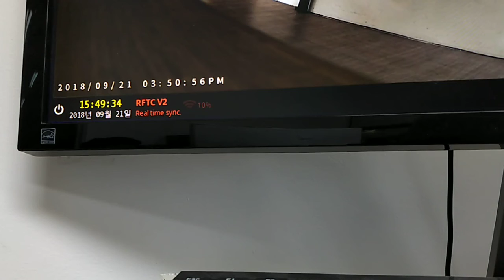EMSTONE NVR RFTCV2